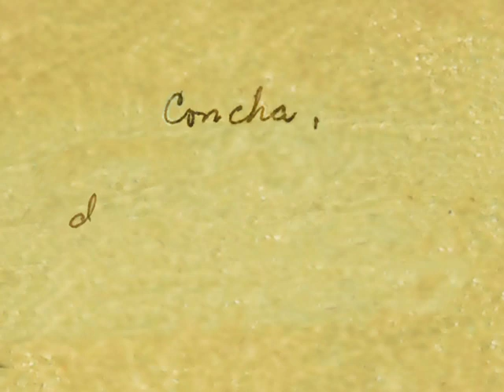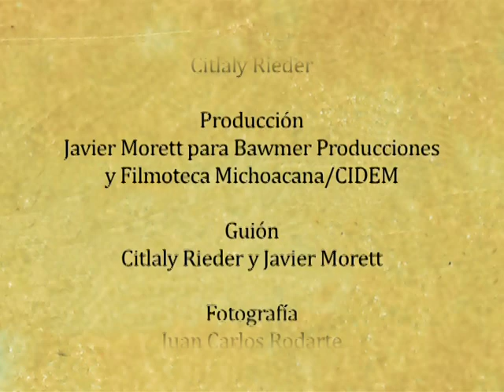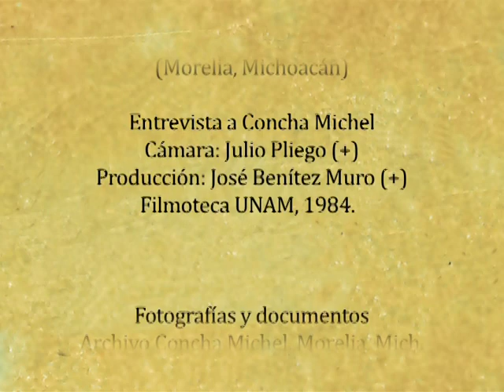Concha, de la voz de Tierra Trailer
TRAILER DE DOCUMENTAL DE CONCHA MICHEL